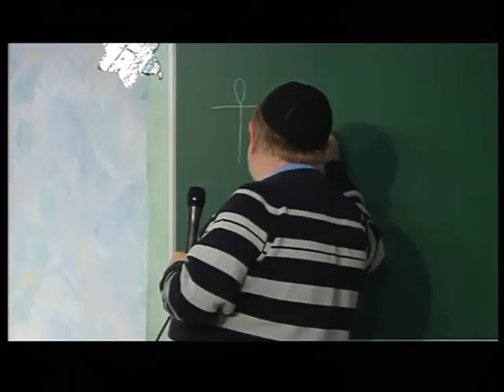МЕБИ Валерий Дэма "Разбор недельных глав Tоры - Ваигаш" Урок 13